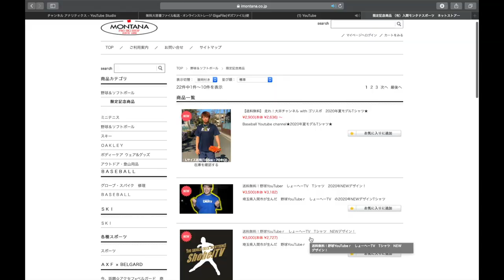【最新バット】SSKのバットを打ってみて正直に答えます。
@しょーへーTV【withモンタナ】.

(IFMIC入り)